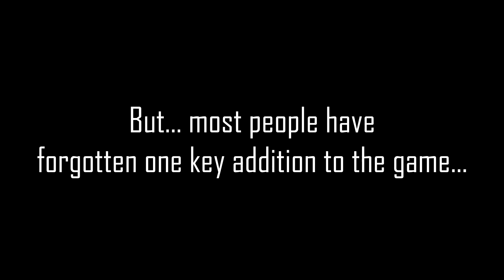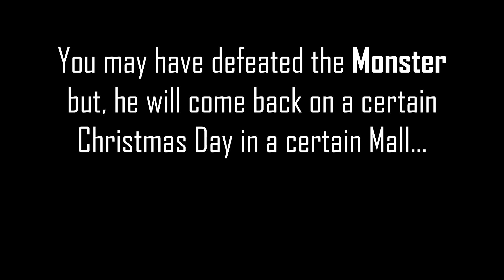Friday Night Funkin' | Monster - Week 7 Update [HARD]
Monster is officially canon! With the release of Week 7, the song where Lemon Demon was first supposed to appear is now added to the game, with complete charting, and noticeably, the BPM now changes inside of the game, something that ninja_muffin99 had a problem with when he and his team were developing the song, leading it to be unused...

...until today!
Timestamps:
0:00 - Intro
0:20 - Monster
3:20 - Outro